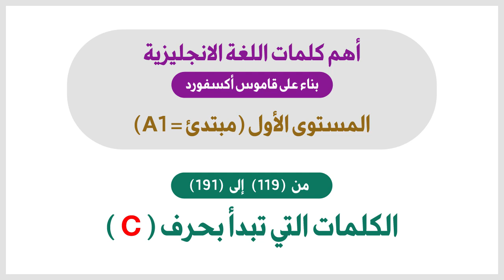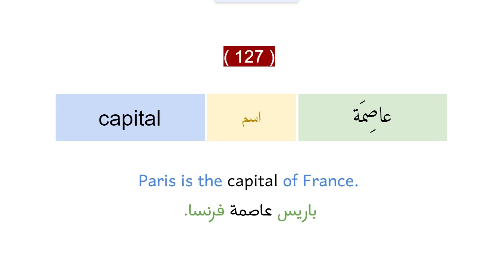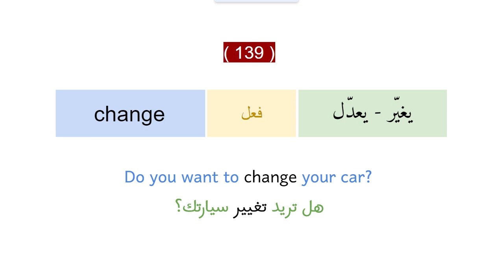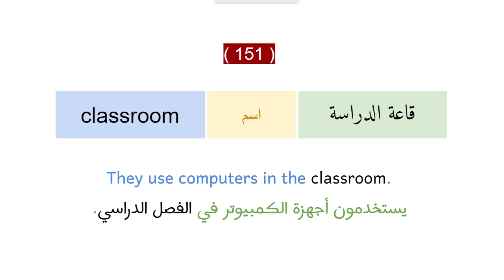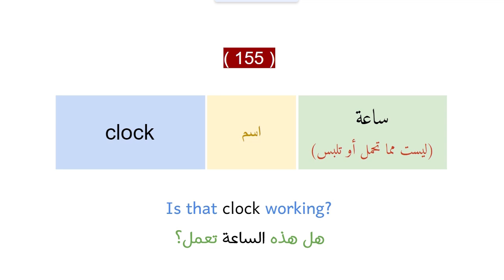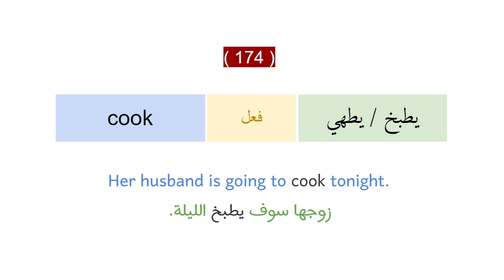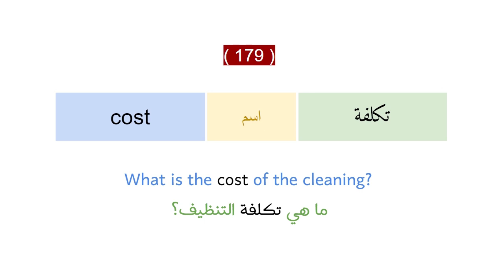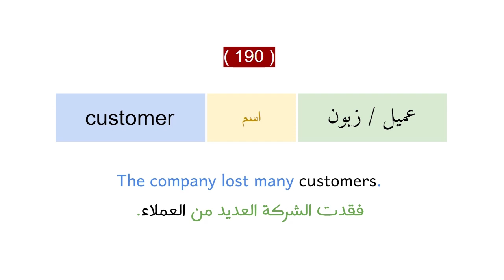أهم الكلمات في اللغة الانجليزية بناء على قاموس أكسفورد - الجزء الثالث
المستوى الأول: مبتدئ = A1
الدرس الثالث: الكلمات التي تبدأ بحرف C
لقراءة وتحميل الكلمات مع الجمل (عبر قوقل درايف):
هذه سلسلة لعرض اهم كلمات اللغة الانجليزية بناء على تصنيف قاموس أكسفورد، حيث نعرض هذه الكلمات بترتيب المستويات، ولازلنا في المستوى المبتدئ
* كيف تستفيد من هذه السلسلة؟
استخدم موقع وتطبيق كوزلت (quizlet) لحفظ الكلمات الجديدة عليك: خذ الكلمات التي لا تعرفها وضعها في قائمة مع الترجمة والأمثلة وراجعها يوم بعد يوم عبر التطبيق، يمكن أن تنشئ قائمة منفصل للكلمات التي تخطئ في نطقها كي تصحح نطقك عبر التطبيق.
مصدر الكلمات/
كلمات مفتاحية/
الكلمات الشائعة
كلمات الانجليزيه الشائعه
الكلمات الأكثر استخداما في الانجليزية
أهم 3 ألف كلمة في اللغة الانجليزية
أهم ثلاثه الف كلمه في الانجليزيه
اهم الكلمات في الانكليزية
اللغة الانقليزية
كلمات اللغة الانكليزية
كلمات اكسفورد المهمة
قائمة اهم الكلمات انجليزي
أهم 3000 كلمة في الانجليزية
أهم 5 الف كلمة
اهم 5000 كلمة انجليزيه